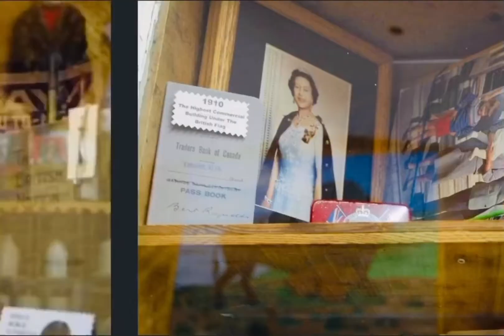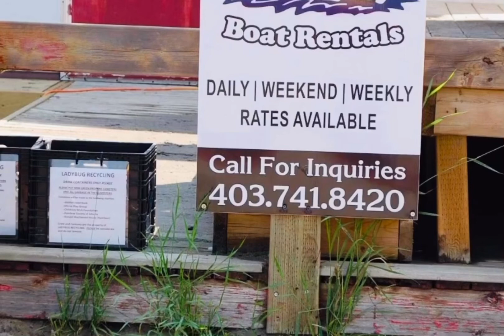Ol Mc Donald Farm and resort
Camp,beach,Farm and arcades and so more...